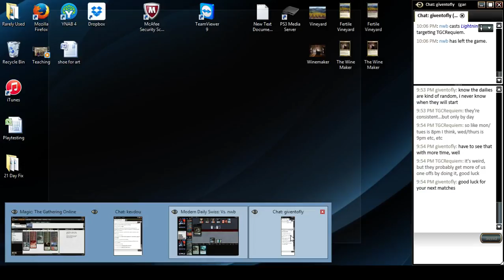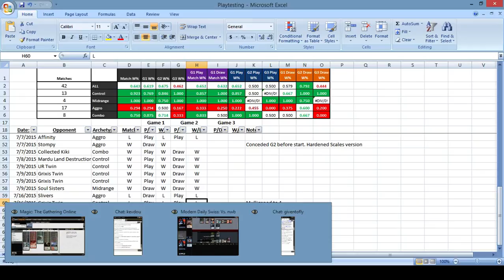BUG Delver VS Grixis Twin - 071615 Modern Daily (Match 2)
MTG Modern - BUG Delver VS Grixis Twin
Modern Daily - 071615 (Match 2)